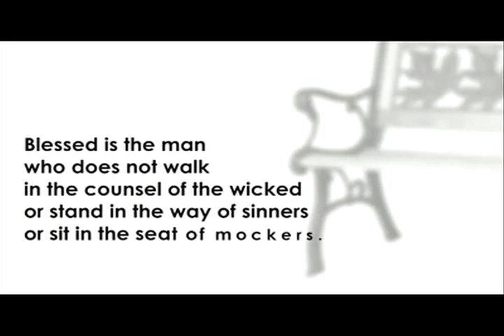Slow Fade Teaching Video from TAATD DVD/CD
Lead singer and youth pastor Mark Hall leads you through a lesson based on "Slow Fade." One of 4 teaching videos available on Casting Crowns' The Altar and the Door Live DVD/CD.